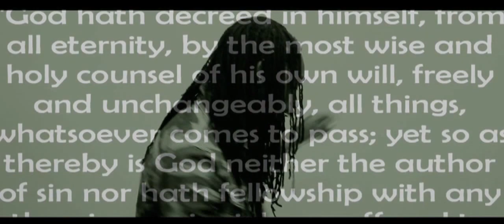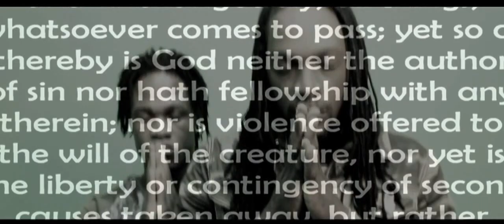TYDAL - SILENT WARRIOR OFFICIAL VIDEO HD